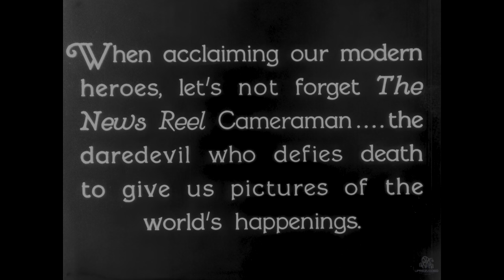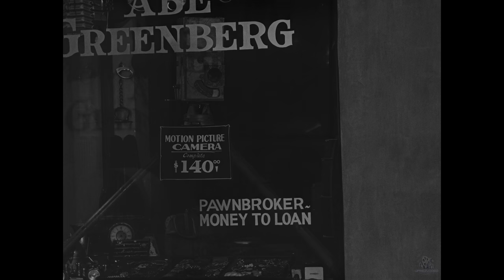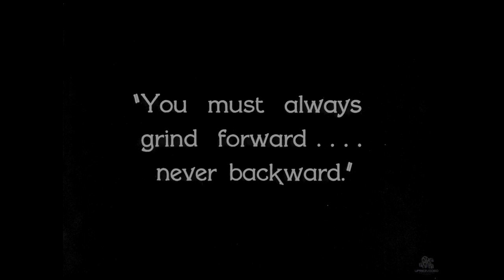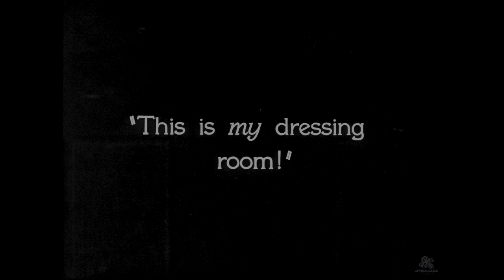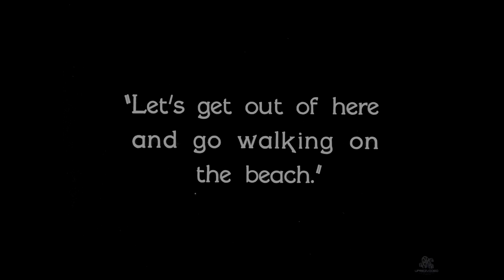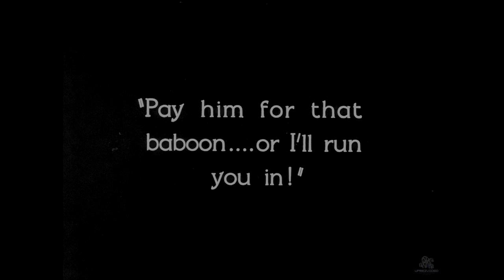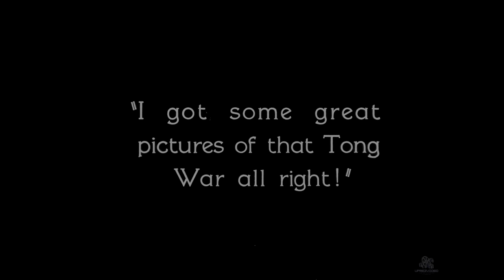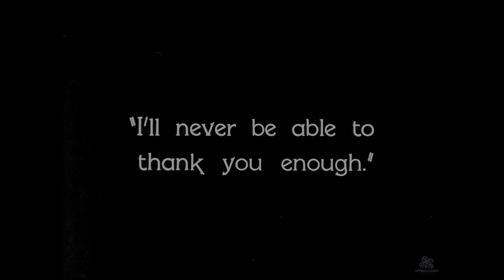The Cameraman (1928) [4K-UHD-HDR] Remastered Movie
Are you ready to watch the 1928 movie The Cameraman? It's been remastered to 4K, UHD and HDR!

❓❓❓ Question for You: What's something you would like seen done next? A cartoon? Classic movie? Sci-fi? Silent film? 👇👇👇

Experience the classic black and white silent film, The Cameraman (1928), like never before in stunning 4K resolution and HDR conversion. This timeless comedy follows a bumbling cameraman who falls in love with a beautiful woman while trying to make it in the world of newsreel filming. The enhanced visuals bring new life to the charming characters and hilarious slapstick humor. Don't miss this must-see masterpiece, now available in the highest quality possible. Sit back, relax, and let The Cameraman (1928) in 4K and HDR take you on a journey through the golden age of cinema.

🎥🎬🎞️Movie Creds:
Directors: Edward Sedgwick & Buster Keaton
Writers: Clyde Bruckman & Lew Lipton & Joseph Farnham
Stars: Buster Keaton & Marceline Day & Harold Goodwin